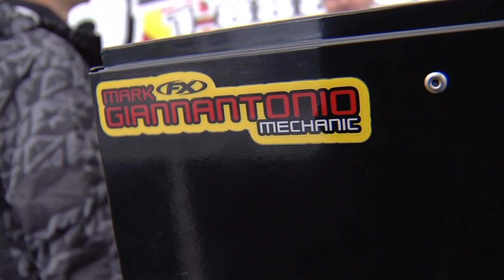Supercross - San Diego 2011 - Team BTO Sports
Jim Holley talks to Forrest Butler about having Michael Byrne on the team.

Monster Energy AMA Supercross, an FIM World Championship, is an off-road motorcycle racing competition, produced inside a stadium that seats no less than 35,000 fans, where dirt is brought in and sculpted using construction equipment. Widely regarded as the king of extreme sports, AMA Supercross is considered the NASCAR of motocross. Some of the world's greatest athletes compete in what has been described as the most physically demanding sport in existence Top supercross riders James Stewart, Chad Reed, Ryan Dungey and more battle it out for the 2011 AMA Supercross crown.